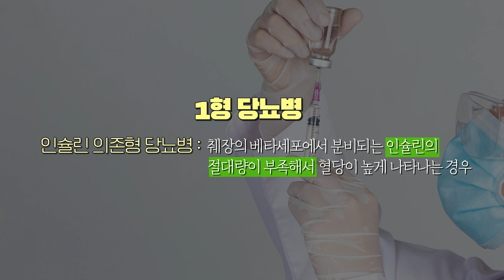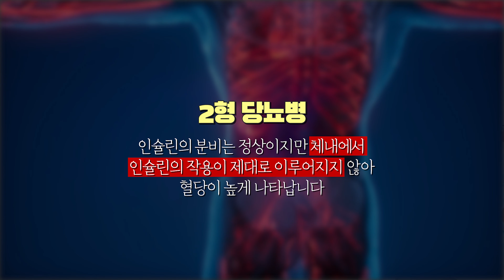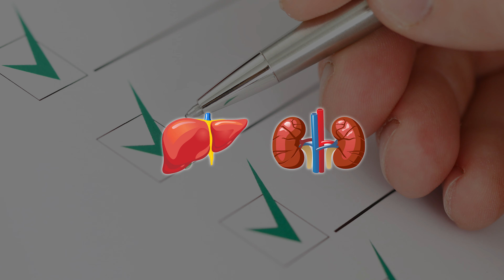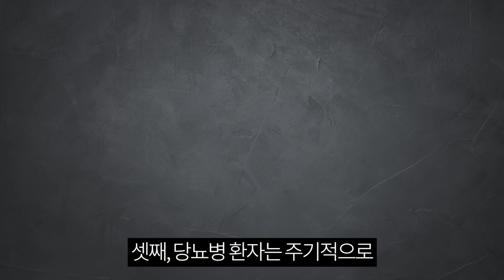아직도 혈당검사만 하시나요? 당뇨 치료를 위한 필수 검사 항목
안녕하세요. 한이당TV입니다.
지난주에는 당뇨병의 증상에 대해 설명드렸는데요.
많은 당뇨인 분들이 증상이 없는 상태에서
건강검진을 통해 당뇨병을 진단받는다고 말씀드렸죠.

오늘은 당뇨병의 진단이 어떻게 이루어지고
무엇을 알고 있어야 하는지 알아보겠습니다.

▷리우한의원

홈페이지 바로 가기

▷온라인 상담